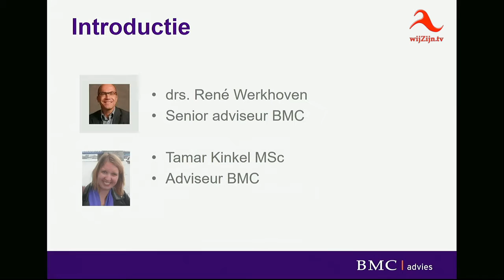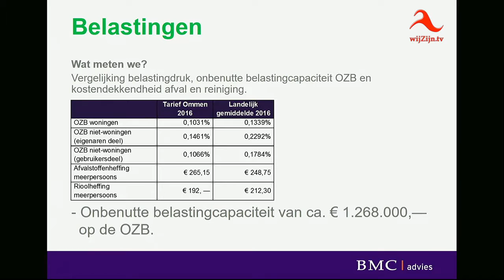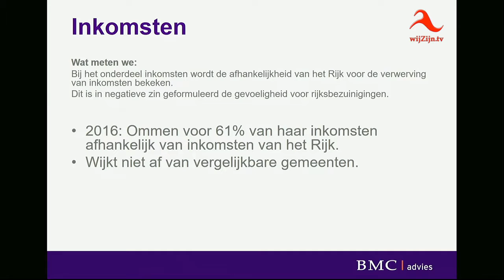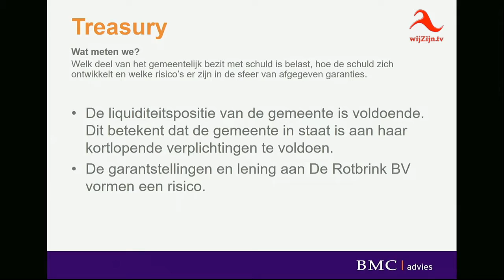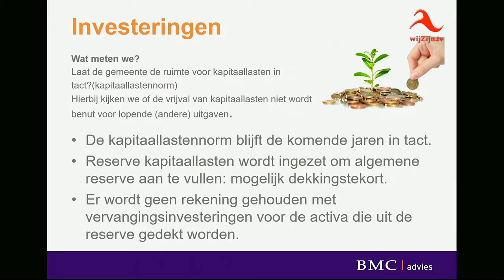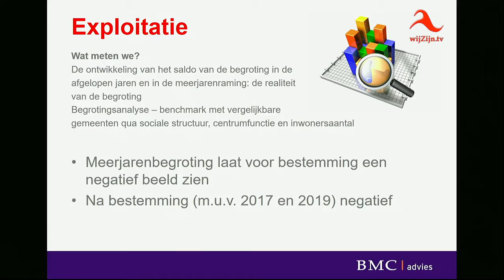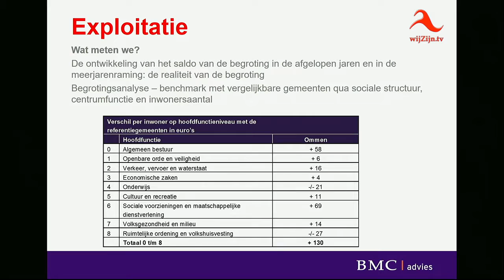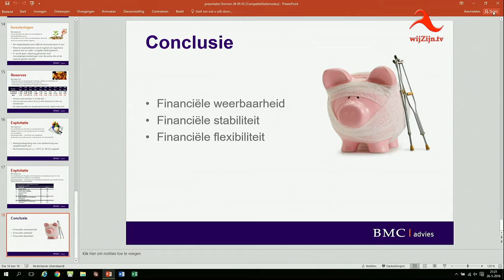Ommen: Rekeningcommissievergadering van 26 mei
Voor volgers van de gemeentepolitiek; de integrale Commissievergadering van 26 mei.